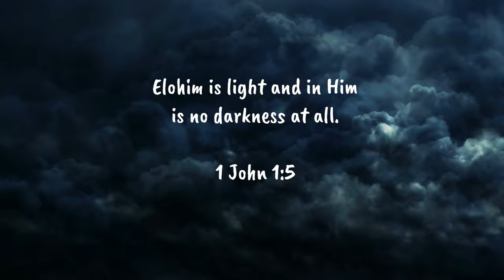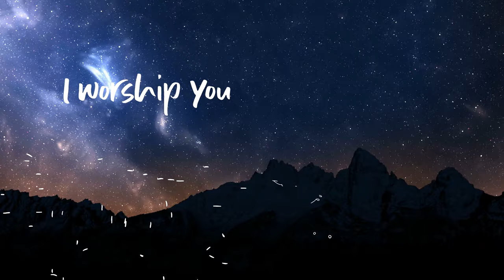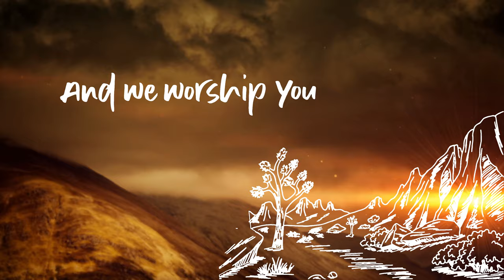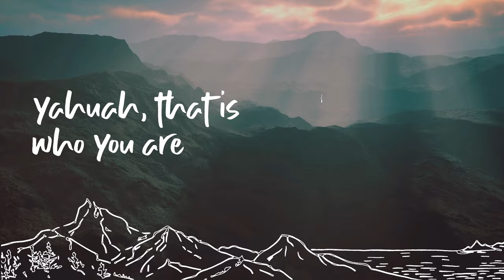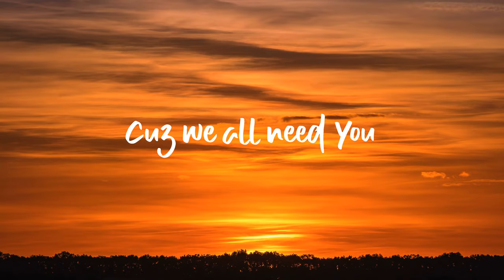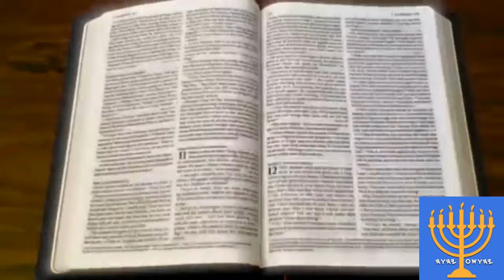Yahuah 𐤉𐤄𐤅𐤄 Our Waymaker 🙌🏾 (Song)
We pray this song is a baraka to you! Truly, Yahuah is our Waymaker, and He is a Miracle Worker and present help in our time of need (Psalm 46:1). He gives shalom that surpasses all understanding (Philippians 4:7), even in the midst of the storm, for His rod & staff comforts us (Psalm 23:4).

He is the Elohim of all comfort (2 Corinthians 1:3-4). And He is working things out together for good for those who are called according to His purpose (Romans 8:28). No weapon formed against you shall prosper (Isaiah 54:17). Yahuah Himself will go before you and be with you; do not be discouraged, do not be afraid (Deuteronomy 31:8).

You will have trials in this world, but take heart, be of good cheer, for Yahusha has overcome the world (John 16:33).

MUSIC CREDIT
This video is a "Cover" of Sinach's original Waymaker song using the restored Names of our heavenly Father: 𐤉𐤄𐤅𐤄. The purpose of sharing it is for encouragement & worship.

ABOUT OUR ASSEMBLY
We seek to reach the Lost sheep of Yasharal (Israel) with the truth of Hebrew scripture.

Shalom!